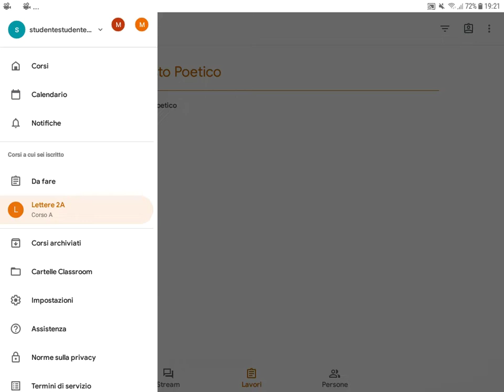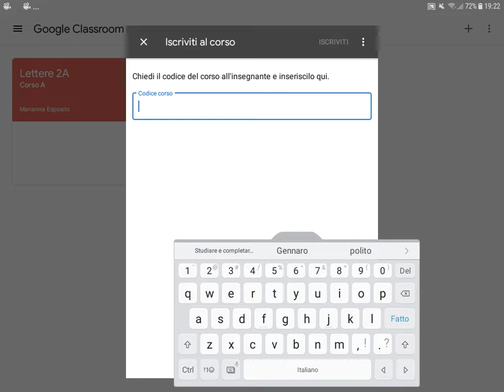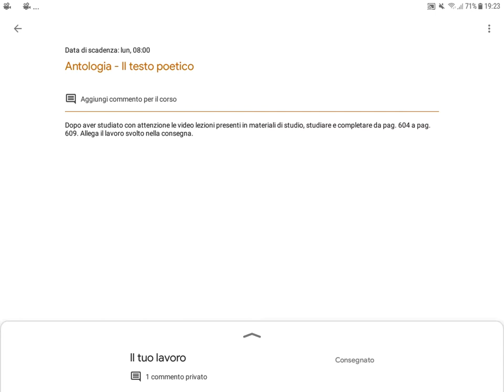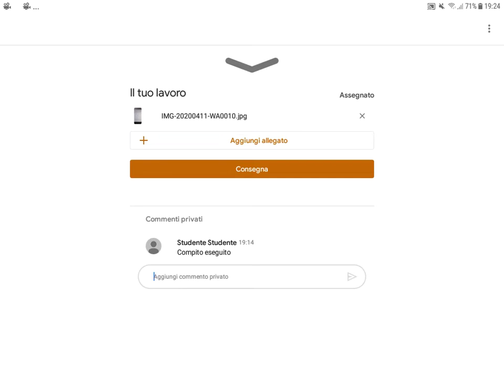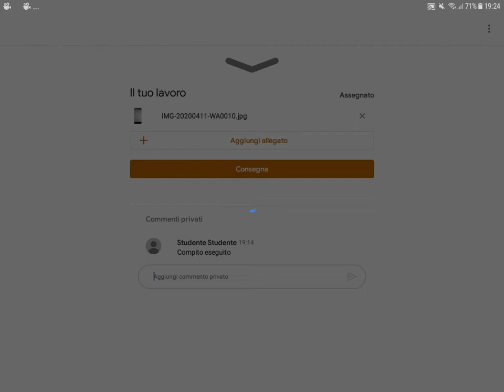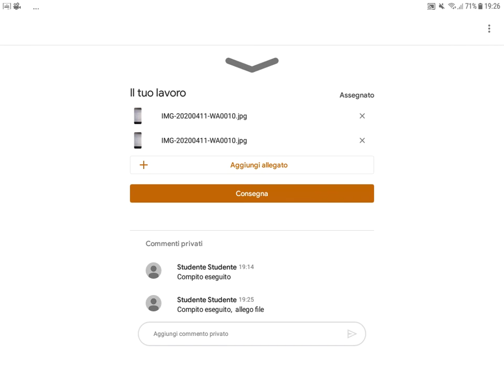tutorial utilizzo classroom